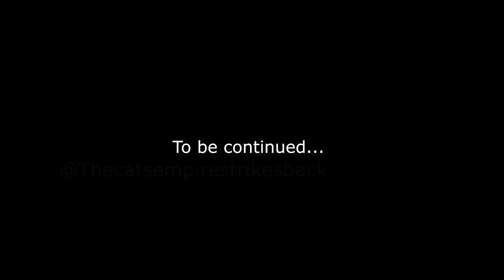When a Cat Help his best Friend to get a Girlfriend (part1) catmemes (Ep.133)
Prinkles and Katy Purry try to help Simpa to find a girlfriend after he decided that he doesn't want to be alone anymore...

Synopsis of the series:

Prinkles is a good father Cat, he is in a relashionship with Katy Purry and has a son, named Jiggles. His best friend is Simpa, a billionaire cat who is also a very smart guy...

The Cats Empire Strikes back is a comedy channel foccused in funny and shorts stories and cat memes about a family of cats, Prinkles, Katy Purry and Little Jiggles.